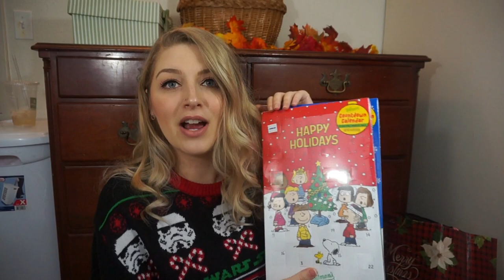Kids' Christmas Clothes & Holiday Traditions Haul!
Welcome back to Vlogmas 2019!  For today's video I'm Hauling some Christmas clothing I recently got for my kids, as well as a bunch of non-clothes items that I picked up to continue Christmas traditions that we do every year (:

Everything that I mentioned from amazon is also linked in my Storefront, I do earn money if you shop from this

End slate music:  Family Album by: Magic in the other